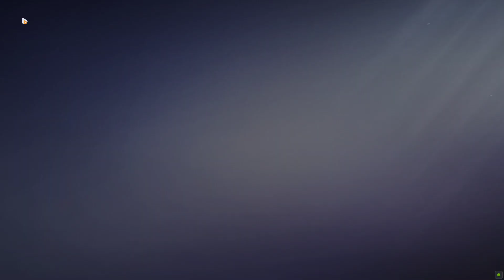honkai impact dailies part 312